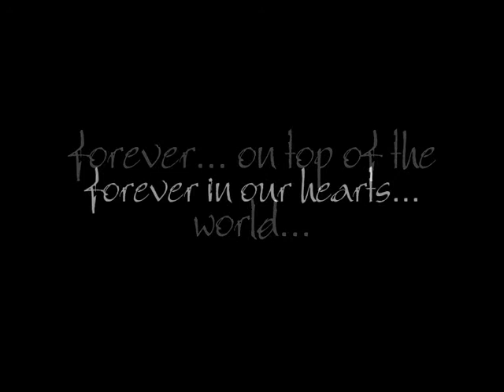Ambrosini della Baia Azzurra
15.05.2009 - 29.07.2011